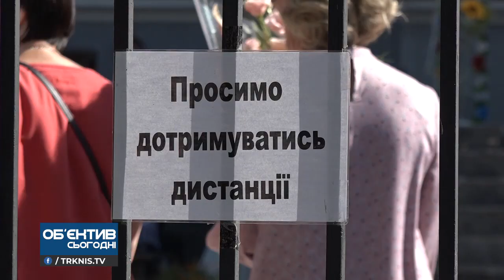Об'єктив 1 09 20 Перше вересня миколаївських школярів